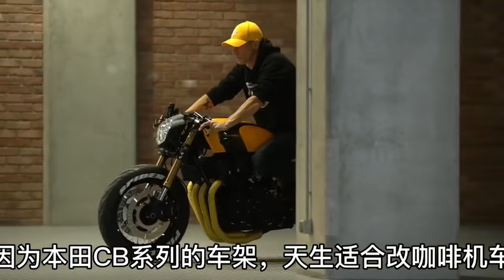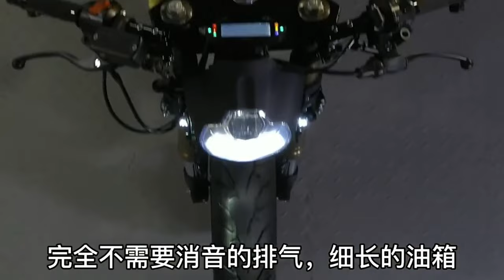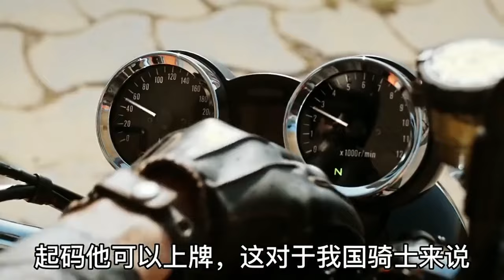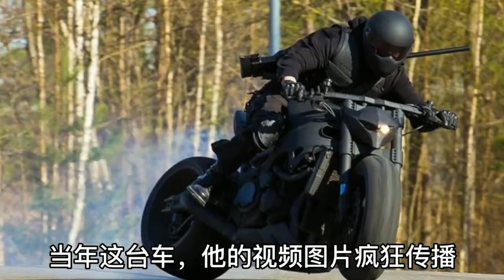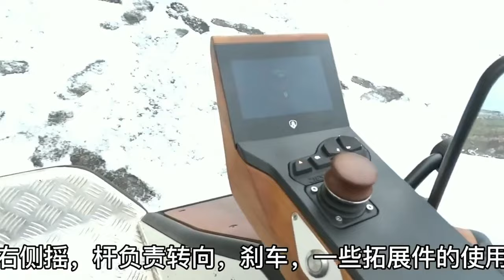【摩托車風格合輯】什麼是chopper風格摩托車？為什麼稱為視覺系機車？你知道有哪些特質嗎？ 【小磊有料】